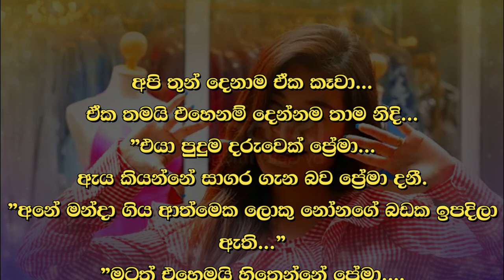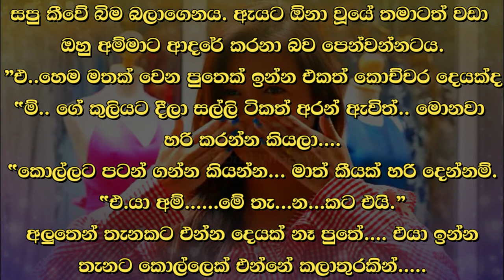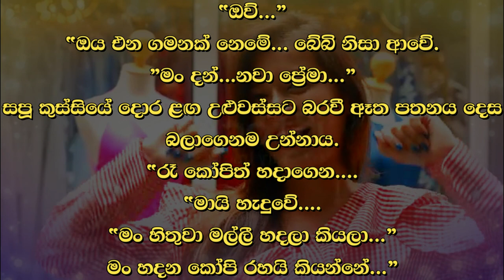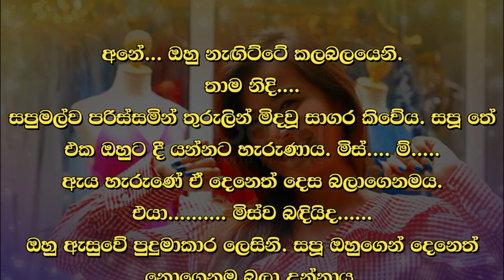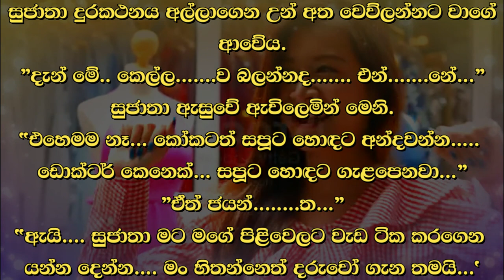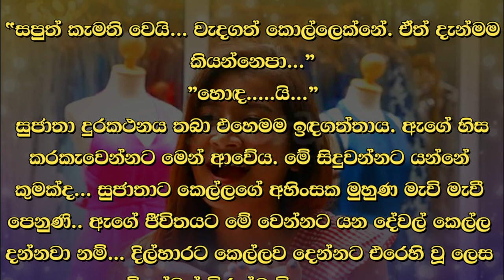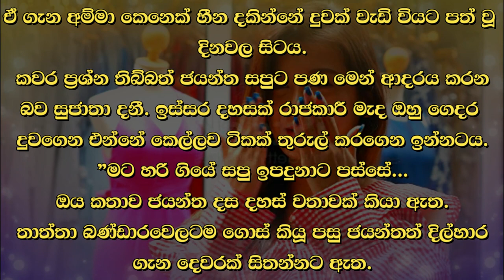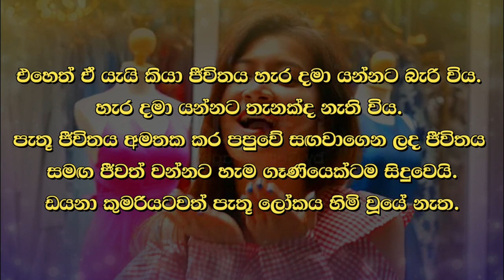😊 සපු - Sapu 92 😊 | මං කිරි කෝපි එකක්ම හදන් ආවා ලොකු නෝනා... | VishwaNovels | Sinhala Novels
කතාවෙන් බිඳක්: පසුදා දෙන්නාම පාන්දර ඇහැරුණේ නැත. ප්‍රේමා කතන්දරේ තේරුම් ගත්තාය. දෙන්නාම නින්දට යන්නට ඇත්තේ රැ බෝ වී විය යුතුය. ප්‍රේමා දෙන්නාටම ඇහැරවන්නට නොගියේ ඒ නිසාය.
"මං කිරි කෝපි එකක්ම හදන් ආවා ලොකු නෝනා... රැ ඉඳලා බඩගින්නේනේ...

A bit of the story: Both did not wake up the next morning. Prema understood the story. Both must have gone to sleep late. That's why Prema didn't wake up both of them.
"I just made a milky coffee, big lady... I'm hungry since the night...

Time Codes
00:00 - Intro
00:02 - Love Story
12:24 - End